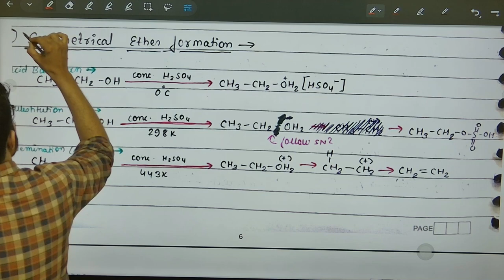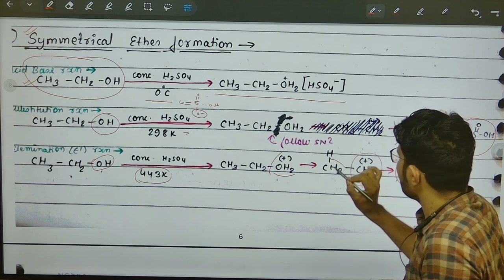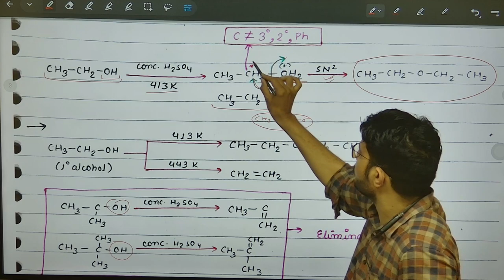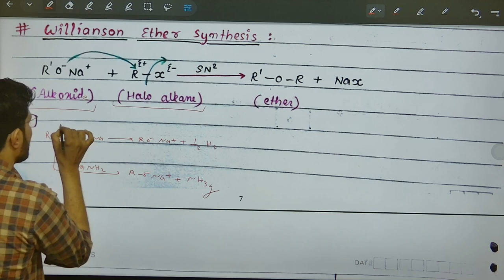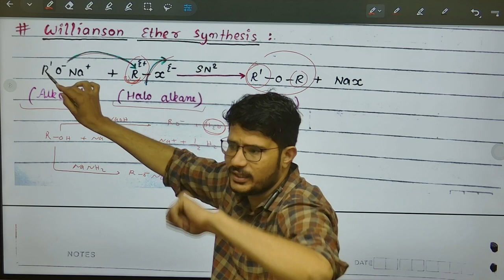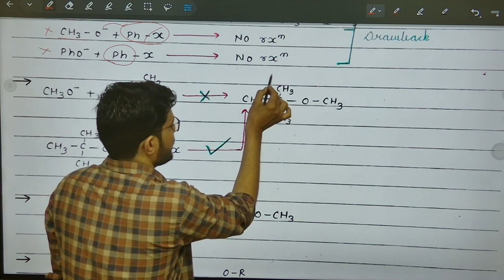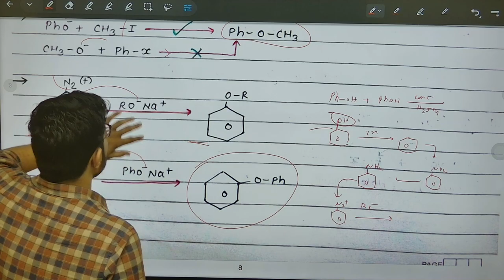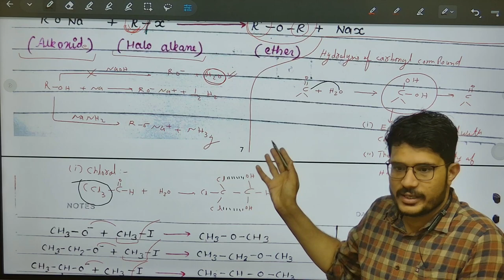Alcohols , Phenols n Ethers :Preparation Of Ethers -Dehydration of Alcohol & Williamson Synthesis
Chemistry by Suresh khokhar an alumnus of IIT BOMBAY